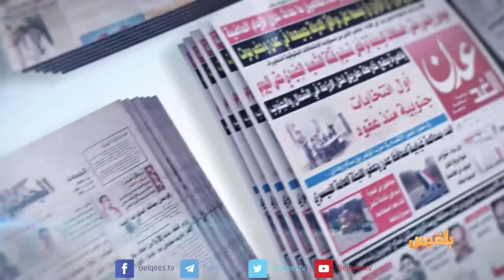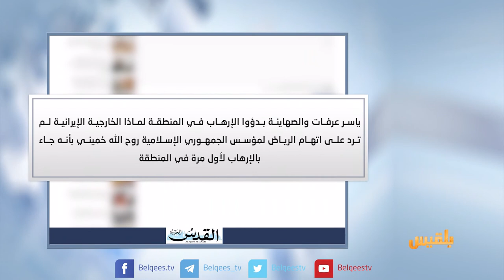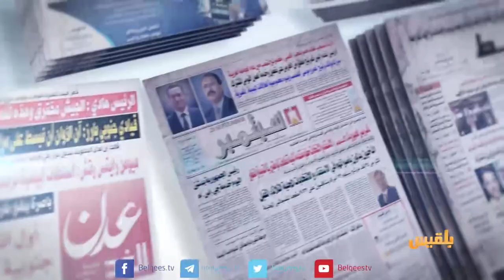كشك الصحافة | 31 - 10 - 2017 | تقديم: أفنان توركر